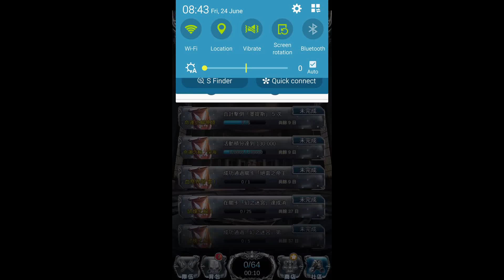時空之門 Chronos Gate - 【任務獎賞】雙重時空召喚 抽1送1